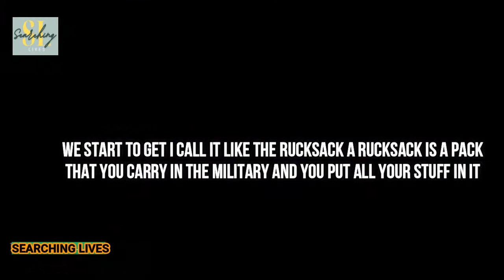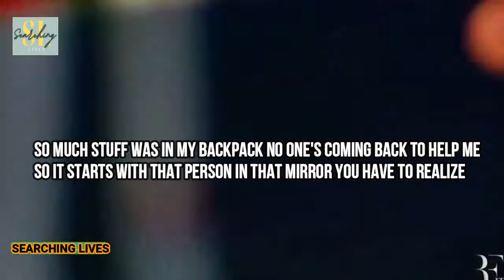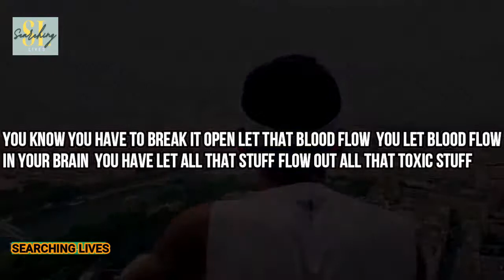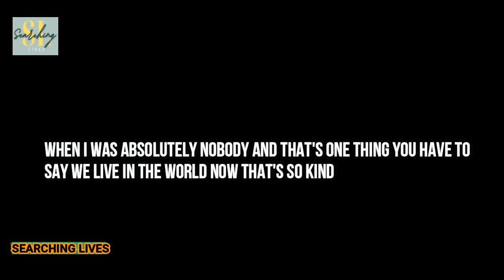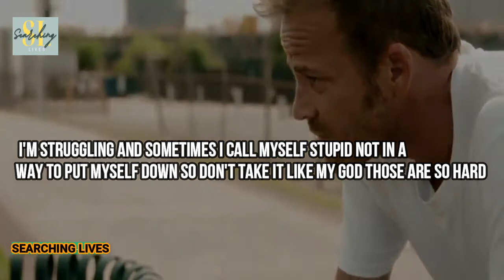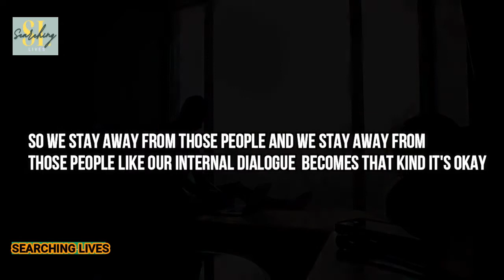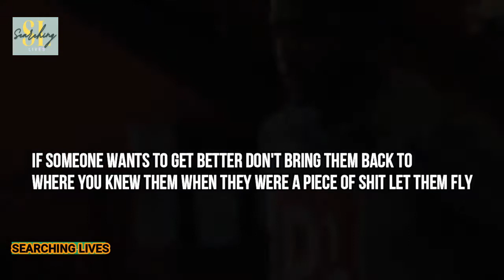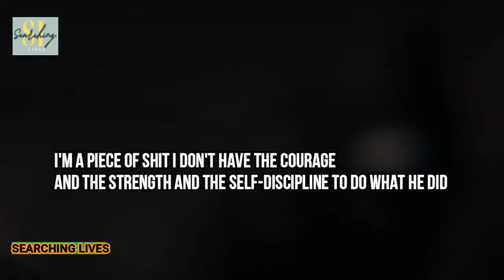COURAGE IS THE FIRST STEP I DAVID GOGGINS' POWERFUL SPEECH I INSPIRATIONAL VIDEO I @Searching Lives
Good Will Hunting, that guy wanted to stay there Matt Damon wanted to stay there

been a-been was like nah man get the FUCK out of here man. That's the kind of

 people want to be around and those people that very few people like that

 exist in crowds because you're a constant reminder of who they are now

 this guy got out now every day I wake up thinking god I'm a piece of SHIT. I don't have the courage and the strength and the self-discipline to do what he did so it's a constant

 reminder I don't have the courage but you do you do have the courage YOU HAVE TO FIND IT. It absolutely the hard part.

motivational
motivational quotes
inspirational quotes
positive quotes
success quotes
nick vujicic
encouraging quotes
motivational speech
monday motivation
inspirational words
best motivational quotes
david goggins best motivation
david goggins motivational video
david goggins stay hard
david goggins 2021
david goggins motivation story
self motivation